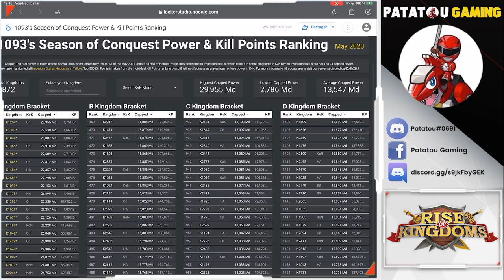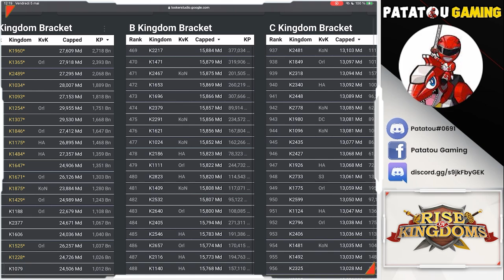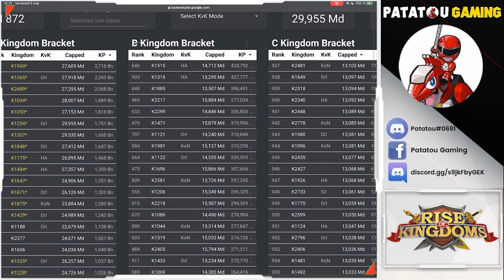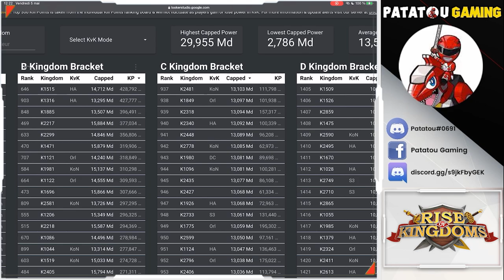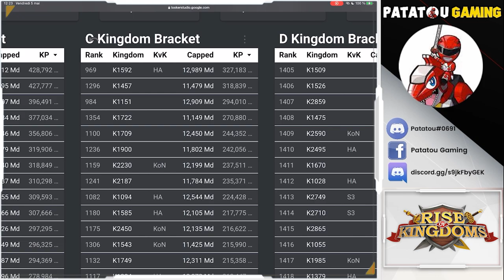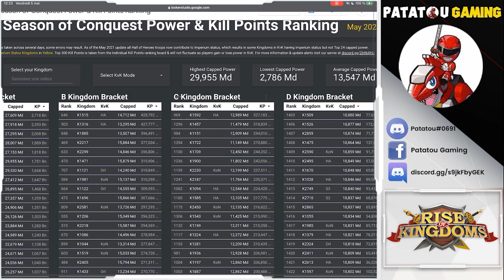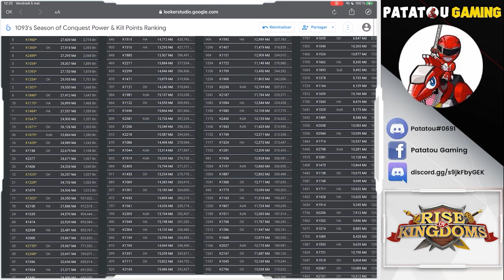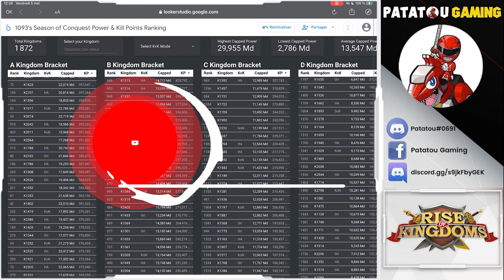30 MILLIARDS DE PUISSANCE! NOUVEAU RECORD! RISE OF KINGDOMS